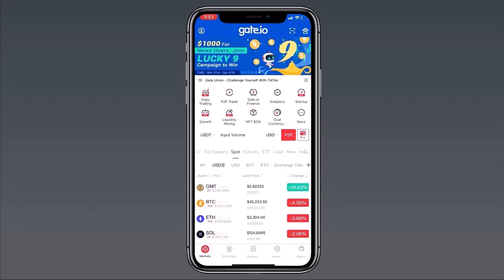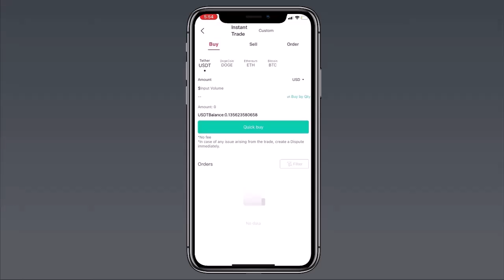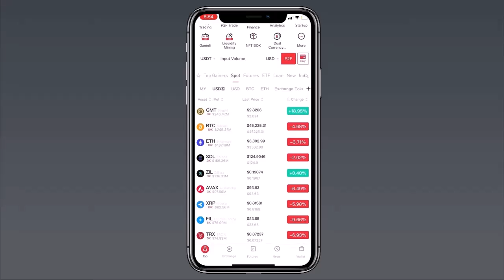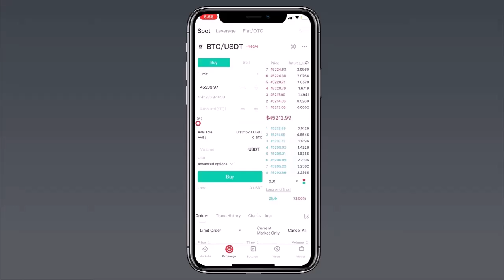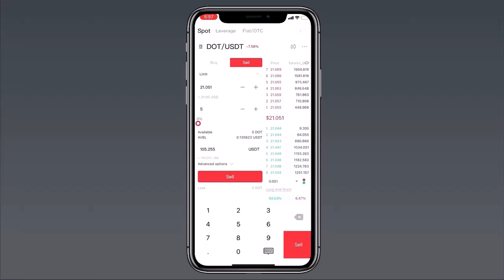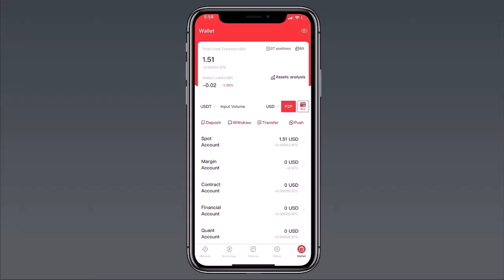Gate.io Mobile App Review ll Tutorial For Beginners In 2023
Gate.io is a crypto trading exchange . you can invest in Gate.io And Earn Money Online.

Step 2) Create an account
Step 3) Start earning money